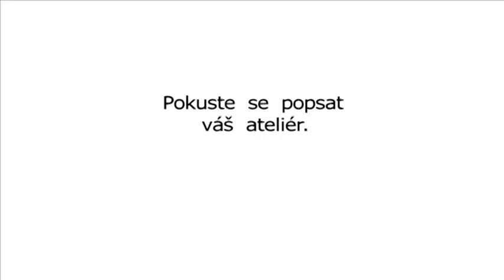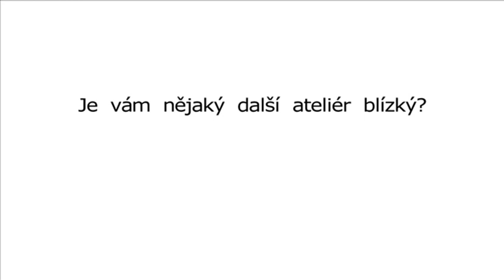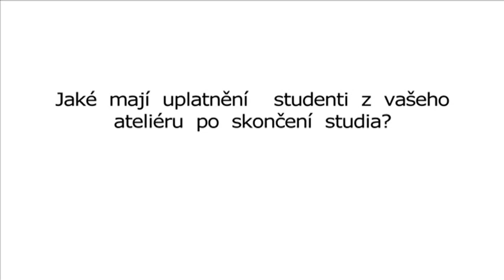Škola grafiky I. atelier Jiřího Lindovského